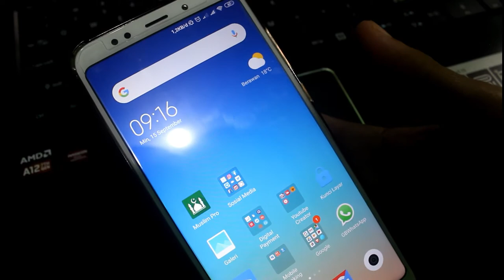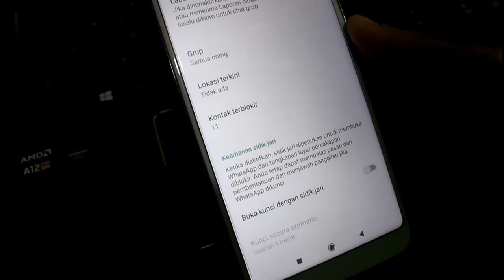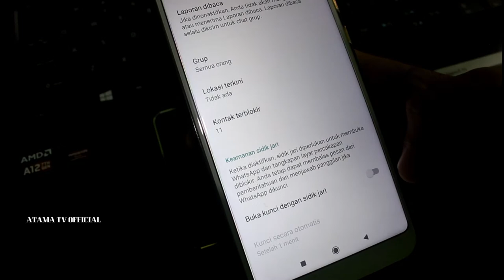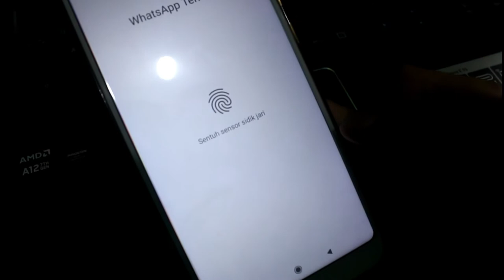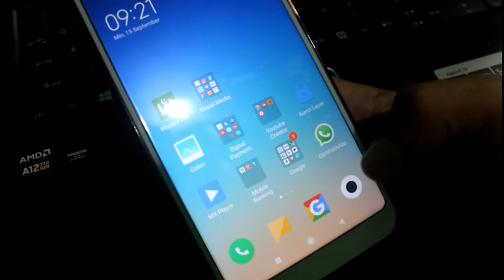CARA MEMBUKA WHATSAPP DENGAN SIDIK JARI